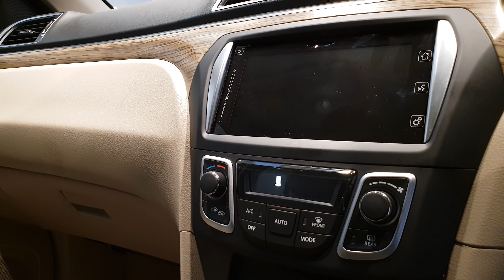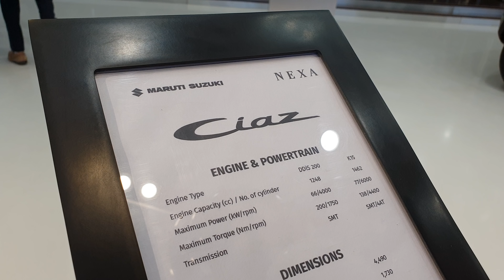2018 Maruti Suzuki Ciaz Top End in 4K 60FPS|Exterior,Interior,Engine Bay|LED Projector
First in Country Smart Hybrid Petrol Engine
Variant : Alpha
Fuel : Petrol
Price : 1212634
Engine : 1500cc
You can feel free to contribute even little amount. This is Just to know that how many people like my channel and encourage me.
It will be a part time,you can do along with your regular work.